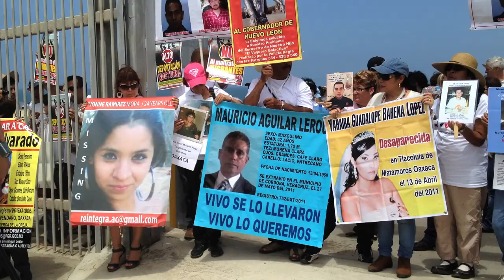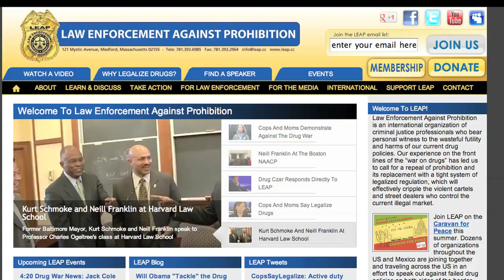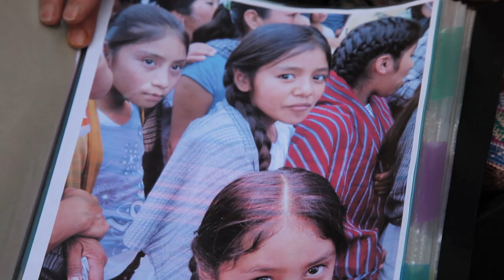Law Enforcement Against Prohibition Joins the Caravan for Peace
As the Caravan for Peace with Justice and Dignity makes it's way across the country, the buses stopped in Houston, Texas where Law Enforcement Against Prohibition's Neill Franklin delivered a moving mea culpa.